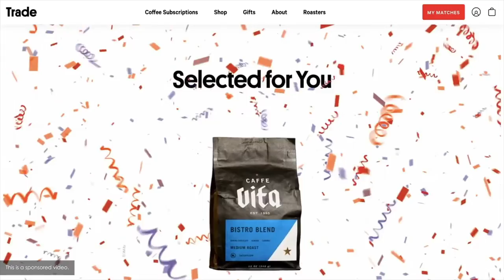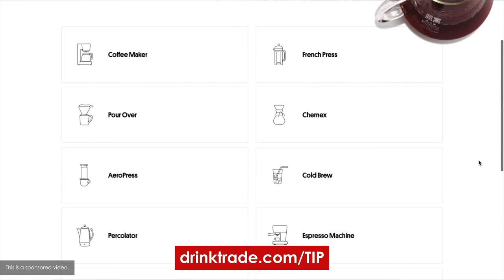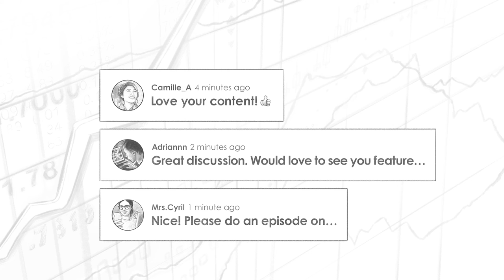Stock Investing Masterclass w/ Bryan Lawrence (TIP440)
On today’s show, I invited Bryan Lawrence to join us. His company Oakcliff Capital has outperformed the S&P500 since its inception on June 1, 2004. By December 31, 2021, the S&P500 has returned 392% compared to Oakcliff Capital, returning 718% after fees.

IN THIS EPISODE, YOU’LL LEARN:
00:00:00 - Intro
00:00:12 - What is the investment strategy of Oakcliff Strategy?
00:04:56 - How do you develop the conviction to invest in a company? / The investment thesis behind Charter Communications
00:15:19 - How does Bryan Lawrence generate investment ideas
00:24:43 - How outperforming the market still requires you to underperform the market at times
00:27:48 - What is Bryan Lawrence's competitive advantage
00:40:47 - How do you identify the right investment manager
00:45:14 - How do you align interest behind the investment manager and their clients
00:53:30 - Is there such a thing as an optimal fund size?
00:57:50 - How to evaluate skill set and fund size
00:59:17 - How should investors factor in inflation
01:06:50 - Balancing the right level of cash and why it has been 16% on average for Bryan.

📖 BOOKS MENTIONED:
- Einstein by Walter Isaacson
- Getting There by Gillian Zoe Segal

- (TIP031) My Interview With Warren Buffett And Other Billionaires w/ Gillian Zoe Segal